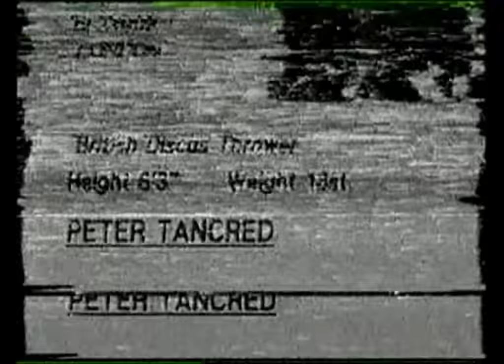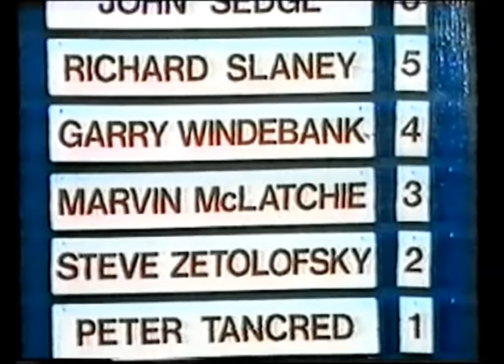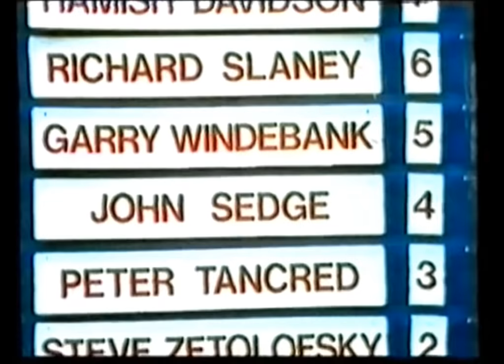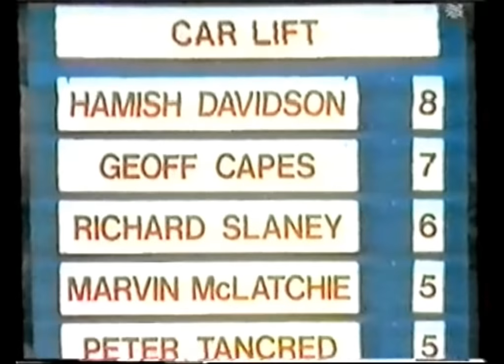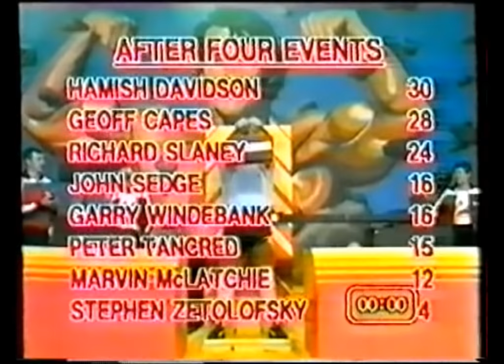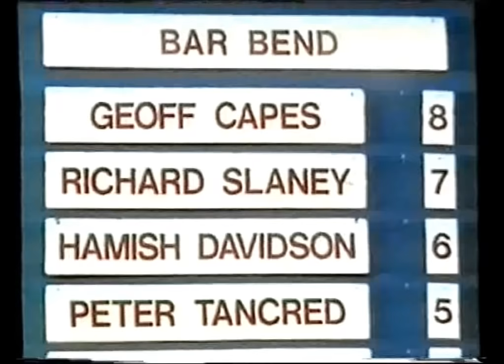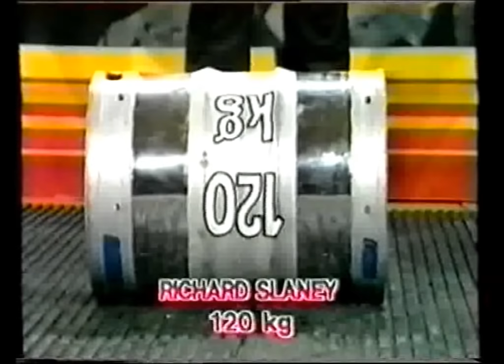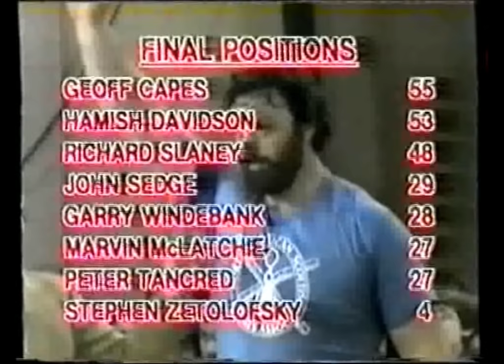1981 BRITAIN’S STRONGEST MAN.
1981 BRITAIN’S STRONGEST MAN.

Hamish Davidson.
Geoff Capes.
Richard Slaney.
Garry Windebank.
John Sedge.
Marvin McLatchie.
Stephen Zetolofsky.
Peter Tancred.
Special thanx to Paul Ferency for loaning the DVD’s.